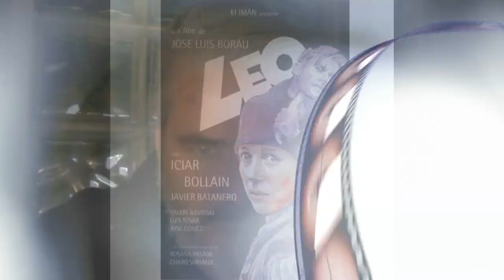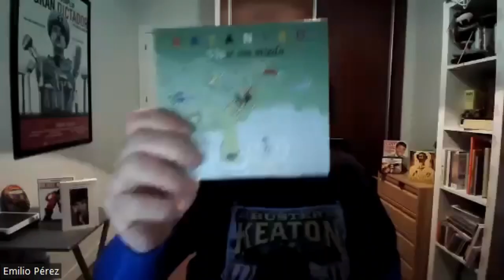Película Leo de Jose Luis Borau con la presencia de Javier Batanero. Cine español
Contamos con La presencia de  Javier Batanero, nominado a Goya  a mejor actor revelación por esta fantástica película dirigida por Jose Luis Borau con Iciar Bollain y Luis Tosar

Título original
Leo
Año
2000
Duración
86 min.
País
España España
Dirección
José Luis Borau
Guion
José Luis Borau
Música
Álvaro de Cárdenas
Fotografía
Tomás Pladevall
Reparto
Icíar Bollaín, Valeri Jlevinski, Luis Tosar, Rosana Pastor, Charo Soriano, Javier Batanero, José Gómez, Jorge Bosch, Marisa Paredes
Compañías
El Imán
Género
Drama
Sinopsis
Salva trabaja como guarda jurado en un polígono industrial del extrarradio de Madrid. Allí conoce a Leo, una chica que se gana la vida recogiendo cartones. Poco a poco Salva se va enamorando de la joven, pero la vida de Leo encierra un turbio pasado.